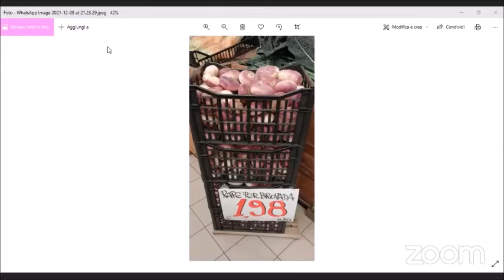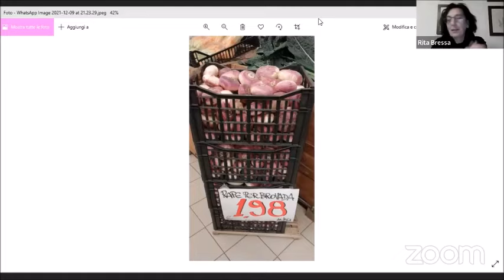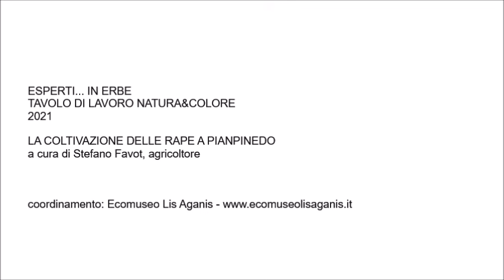La coltivazione delle rape a Pianpinedo // Esperti... in erbe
La coltivazione delle rape a Pianpinedo
a cura di Stefano Favot, agricoltore

"Esperti... in erbe" tavolo di lavoro Natura&Colore 2021

Conferenza online del 9 dicembre 2021
durata: 1 h 11'